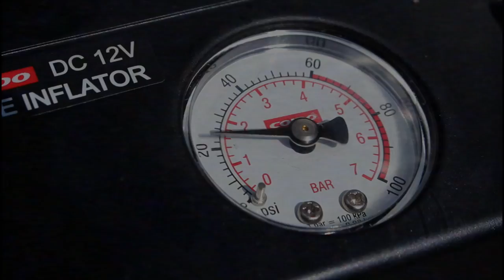The Alloy Rims Go On My Subaru Legacy (Vlog #4)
In the previous episode of the vlog I showed you the old paint removal process and painting the rims.  Now, it's time for the reveal of them going onto the car.  Out with the old rims  n with the new ones.  I also added a vhs static texture for some extra aesthetic style points!  Lots more videos to come, hope you enjoyed.